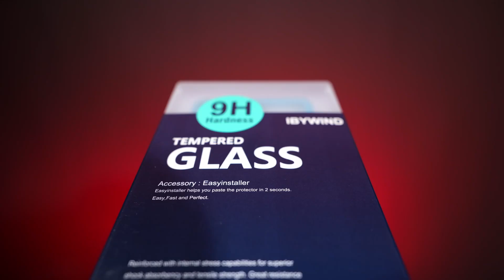Sony Xperia 5 V 5GTempered glass ibywind Protector With Easy Install Kit And Camera Lens Protector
Ibywind tempered glass protector for   Sony Xperia 5 V 5G with high transparency and 9H hardness. With easy installer template guide, it can not be more easier to install the tempered glass for  Sony Xperia 5 V 5Gproperly. You don't have any chance to make mistakes with the guide tool. Besides, we offer 2 pcs of tempered glass protector in the package and 1 pc of back carbon fiber skin protector and 1 pc of camera lens tempered glass protector for  Sony Xperia 5 V 5G Even more, you can get the whole package at no costs by joining in free trial event on flosmall.com. Ibywind is popular on Amazon marketplace. And There are countless buyers left good reviews for our protectors on Amazon. If you want one for your premium phone, buy Ibywind Tempered glass protector for  Sony Xperia 5 V 5G from the below Amazon link with Amazon FBA shipment. If you are not sure about the quality of our products, can write email to to apply for a free trial if you are the first time to use ibywind protectors.

Amazon UK
Amazon Fr
Amazon Italy
Amazon Spain
Amazon De
Amazon USA
Amazon Canada
Amazon Australia
Amazon Netherlands